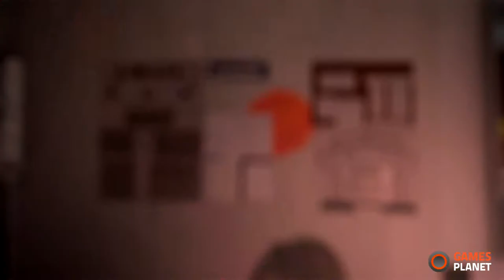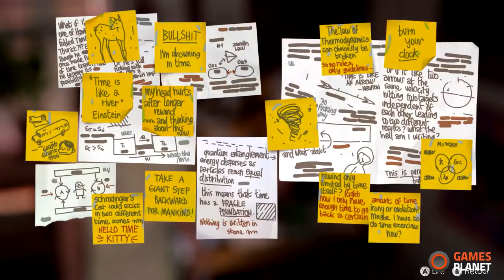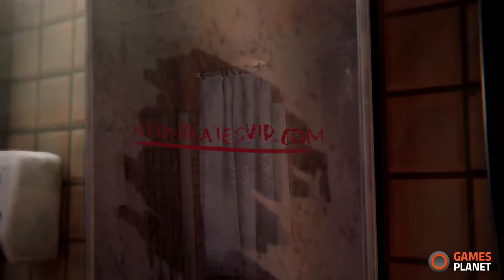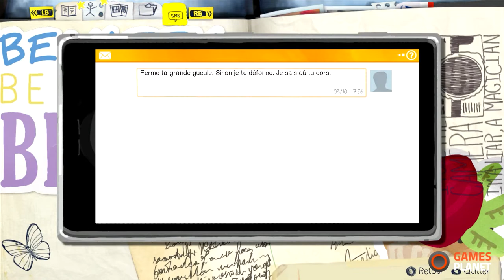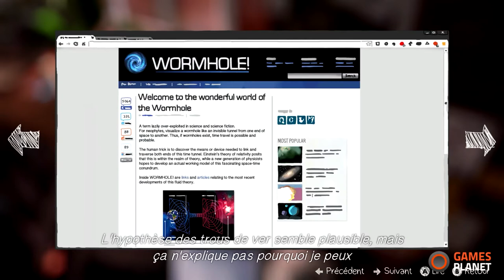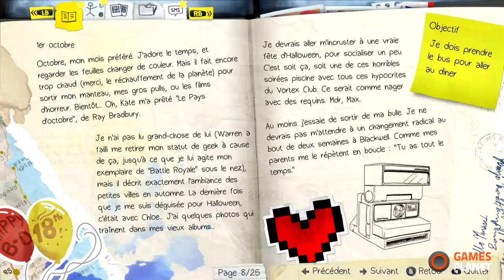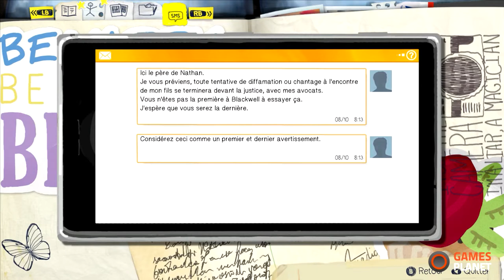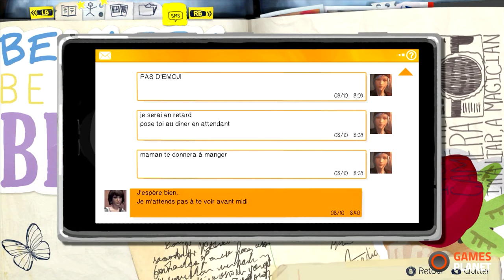Let's Play PC - Life is Strange EP2 Out Of Time #4 HD FR